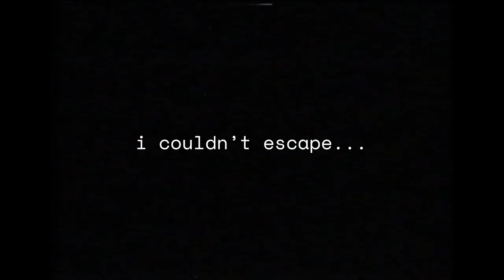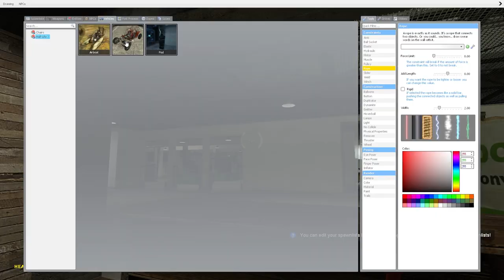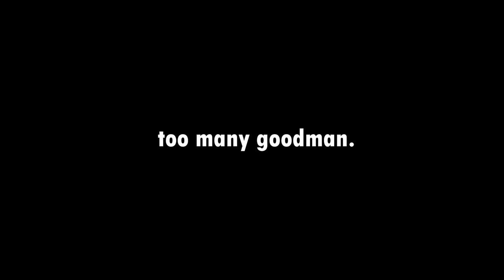i couldn't escape them... (GMOD Funny Moments w/PapaWhatOfIt)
🎮in today's video, zion and devin play gmod and unleash countless nexbots to chase after them. will they escape?

gmod, gaming, funny moments, saul goodman, obama, mr beast, nexbots, gmod nexbots, markiplier, war, 5 second crafts, better call saul, shannon sharpe